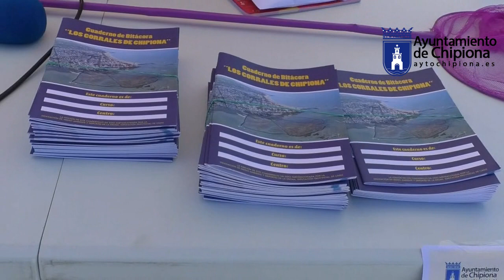La campaña 'Con la camaronera no se juega' se traslada a las playas